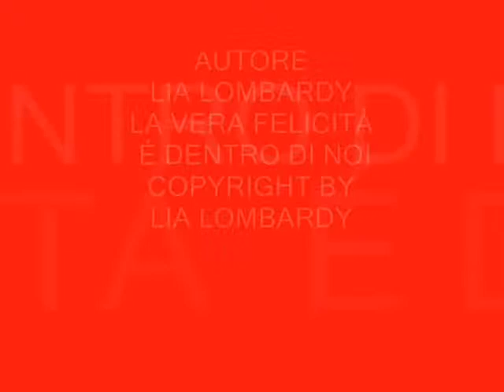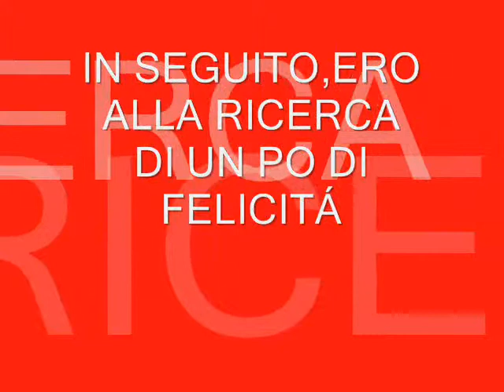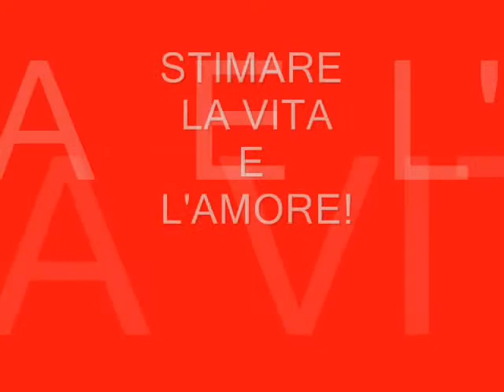LIA LOMBARDY LA VERA FELICITÁ É DENTRO DI NOI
CIAO,
MI CHIAMO JULIA-DZSULI
AUTORE NOME
LIA LOMBARDY
MIEI LIBRI
WAGNER VERLAG.DE
RATE MAL,WER BIN ICH?
LIA LOMBARDY
UNA BELLISSIMA GIORNATA CON MIO SORRISO
LIA LOMBARDY